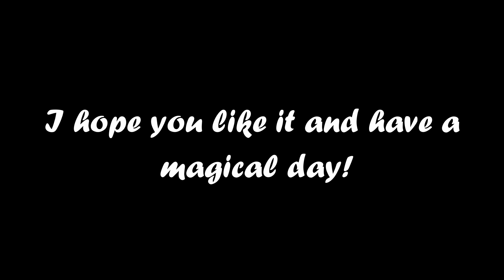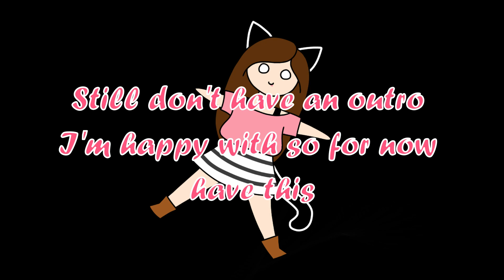My Art From September - Art Montage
Hey guys! Today I have for you an art montage of all the drawings I made in the month of September. I was doing a drawing challenge, Sketchtember, with a prompt list. I hope you like it and have a magical day!

CREDITS

~Music~
And So It Begins by Artificial Music:

~Apps Used~
Da Vinci Resolve for Editing
Ibis Paint x for all digital drawings

~Other Information~
All drawings by me, editing by me.